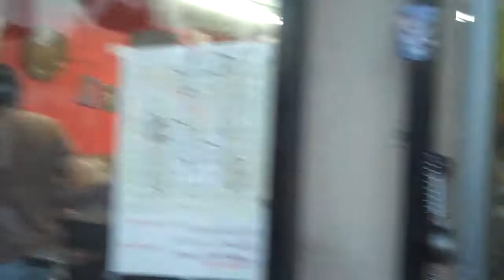Octubre 16 2009 Gear Shopping con Money Mark 2